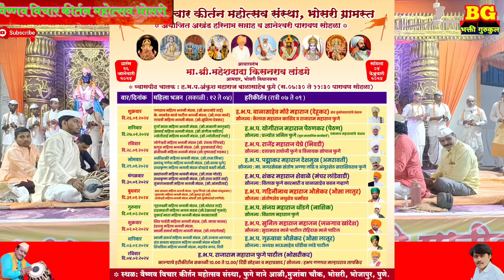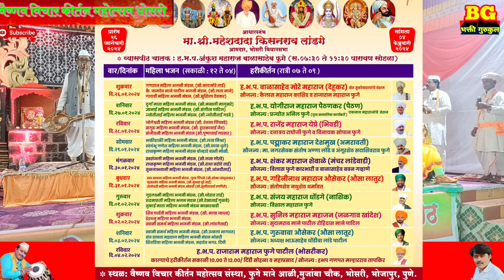🔴वैष्णव विचार कीर्तन महोत्सव🔴ॲड हे.भ.प.शंकर महाराज शेवाळे यांच्या गोड वाणीतुन नक्की बघा भक्ती गुरु..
🙏🙏डिस्क्रिप्शन ला भेट दिल्याबद्दल खूप खूप धन्यवाद!!🙏

1. Gambhir Maharaj Awchar
१.पखावज सेवक गंभीर महाराज अवचार

नमस्कार 🙏...
     मी पखावज सेवक गंभीर महाराज अवचार
अध्यक्ष भक्ती गुरुकुल शिक्षण संस्था आळंदी देवाची.
आमच्याकडे पखावज (मृदंगाचे) वैयक्तिक क्लास घेतले जातात...
ऑनलाइन पखावज (मृदंगाचे)क्लास घेतले जातील...
सुवर्णसंधी.
प्रवेश देणे चालू आहे..
 पाचवी ते दहावीपर्यंत विद्यार्थ्यांसाठी शालेय शिक्षणासोबत अध्यात्मिक शिक्षणाची सुवर्णसंधी ...
          ...गुरुकुलाचे वैशिष्ट्य...
१)पिण्यासाठी फिल्टरचे पाणी,
२)राहण्यासाठी प्रशस्त हॉल,
३)सीसीटीव्ही कॅमेरे,
५)पखावज तबला व गायनाचे क्लास घेतले जातात.
६) प्राथमिक उपचार सुविधा
. गुरु कुलामध्ये शिकविले जाणारे विषय.
पखावज, तबला, हार्मोनियम, सिंथेसायजर, इत्यादी इन्स्ट्रुमेंट..,...
पत्ता:: गंभीर महाराज अवचार जगन्नाथ पार्क पद्मावती रोड आळंदी देवाची तालुका खेड जिल्हा पुणे.
पिन.४१२१०५
कीर्तनातील सुंदर अशा गोड चाली ऐकण्यासाठी आमचे भक्ती गुरुकुल रामराव अवचार हे चैनल सबस्क्राईब करा नवीन व्हिडीओ चे नोटिफिकेशन साठी बेल ची घंटी दाबायला विसरू नका...
अखंड हरिनाम सप्ताह शूटिंग केली जाईल...आमच्या भक्ती गुरुकुल रामराव अवचार या चैनल ला अपलोड करण्यासाठी संपर्क करा...धन्यवाद!! राम कृष्ण हरी!!